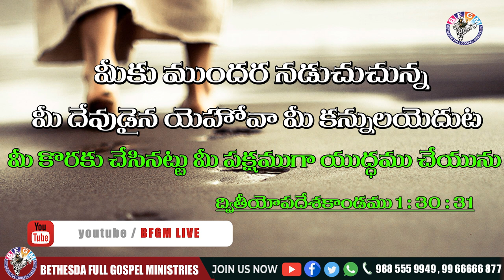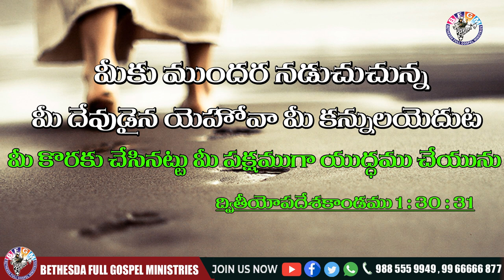Today's promise 03.01.2021 | BFGM LIVE